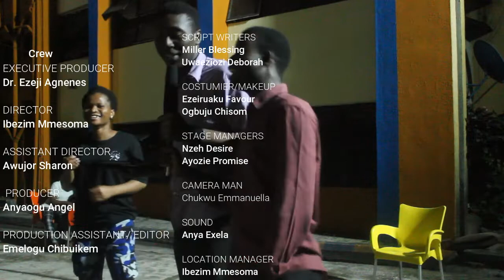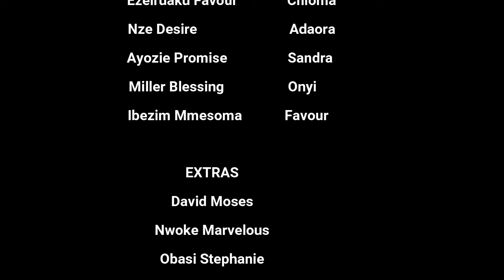DOUBLE FACED | EGStarShowTV | RHEMA UNIVERSITY | MOVIE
A 300LEVEL MASS COMMUICATION  PRODUCTION(Rhema University)